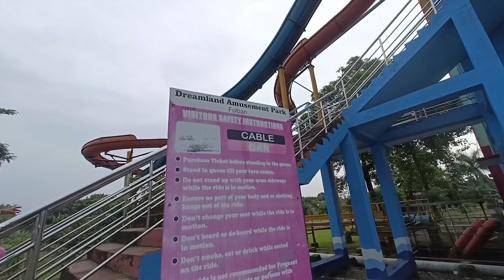Finally Cable car and water coaster me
Dreamland amusement park explore with ‎@Shivrajvlogs06